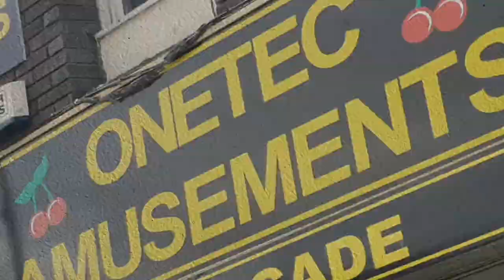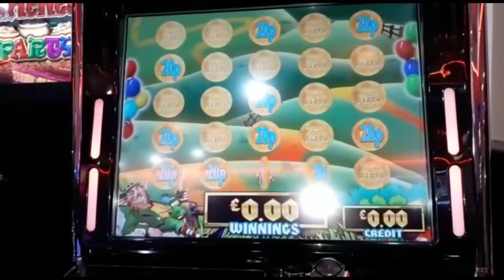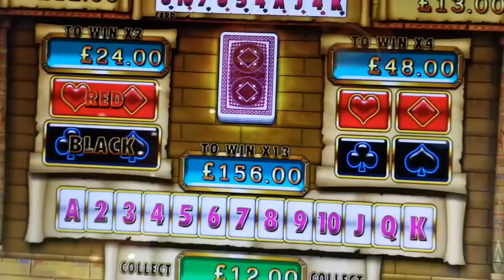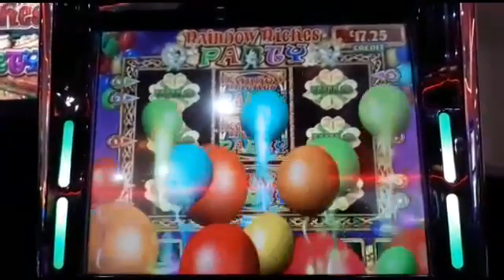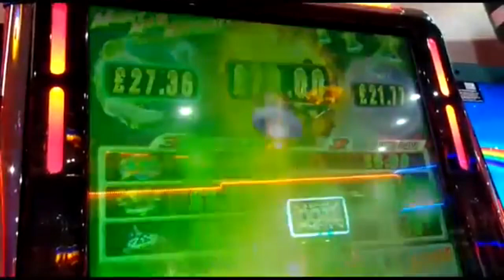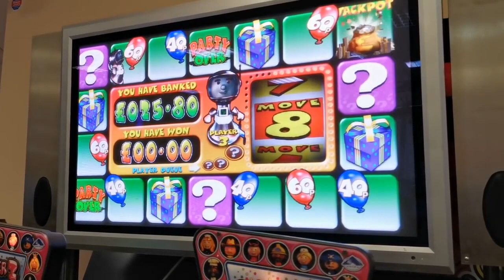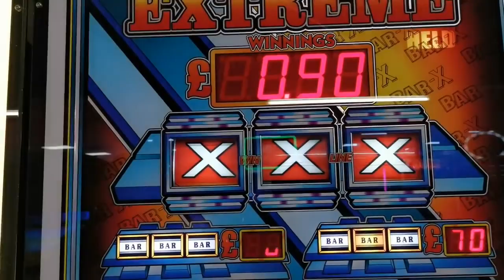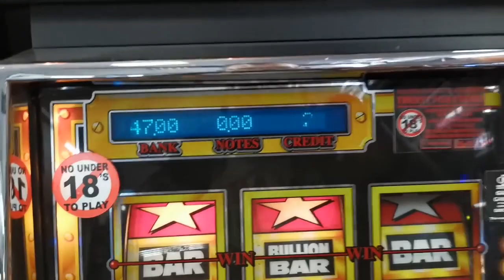SLOT SESSION THE BEST OF WALES PART 4